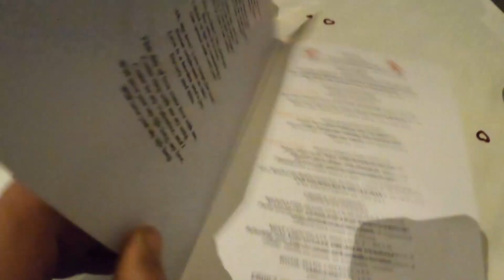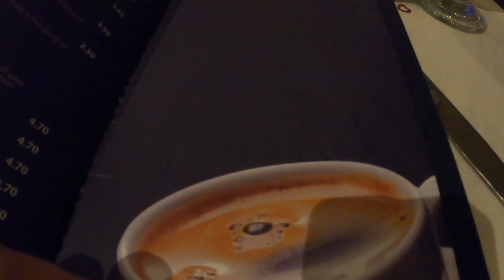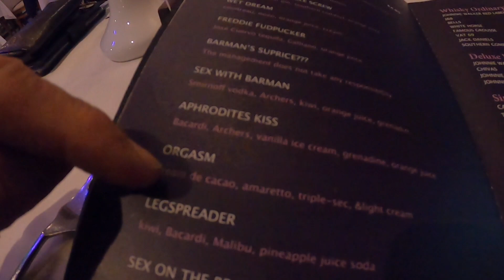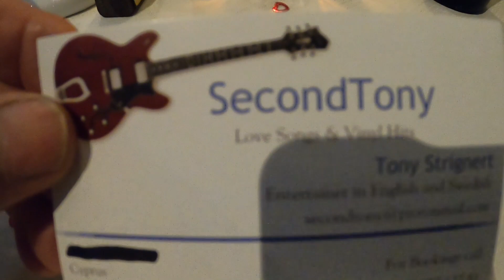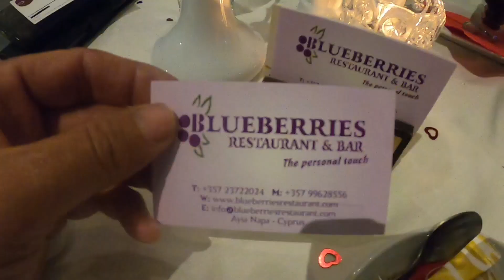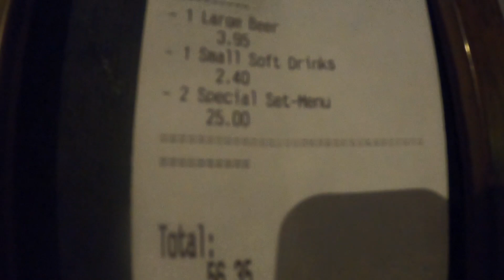Blueberries in Ayia Napa, Cyprus, Valentine's Day Dinner.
Join us as we celebrate Valentine's day at Blueberries Restaurant Ayia Napa Cyprus.
It is a set 4 course menu with coffee with a choice of Chicken Salmon or Steak

Instergram cyprusinsight.